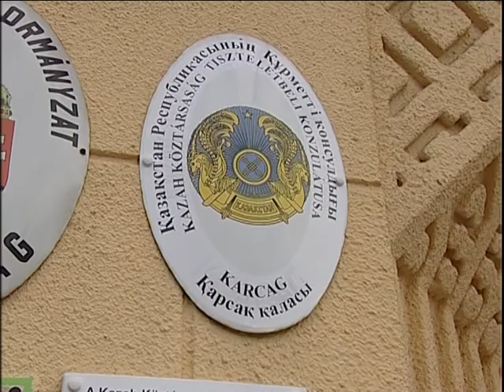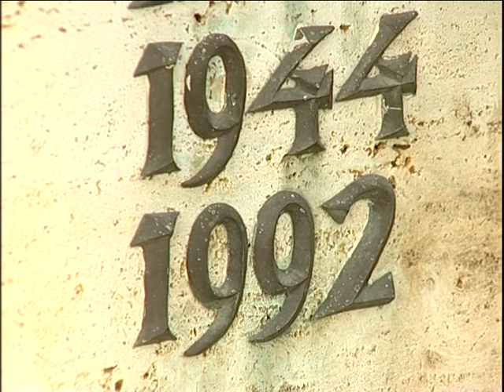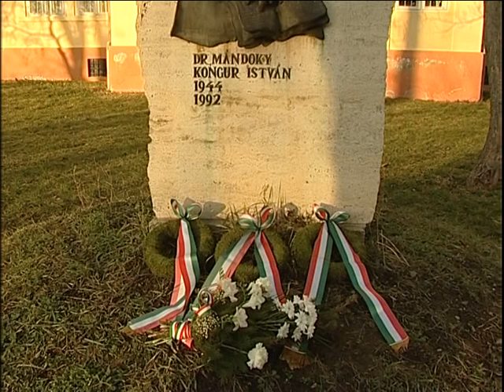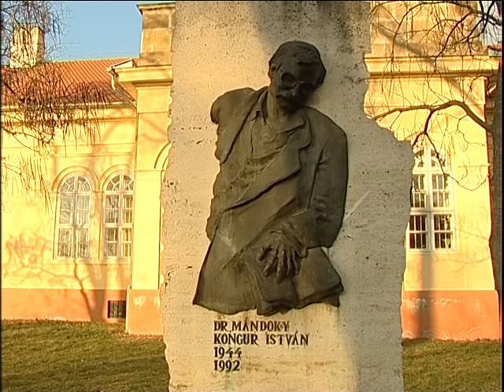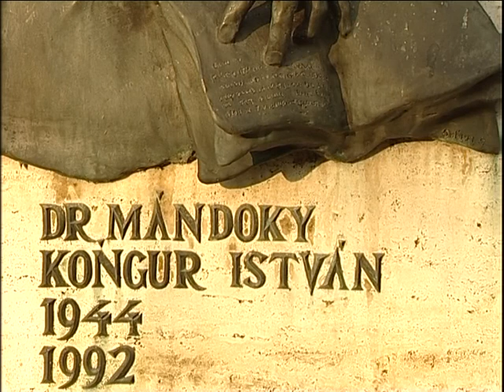emlékezés Mándoky Kongur Istvánra